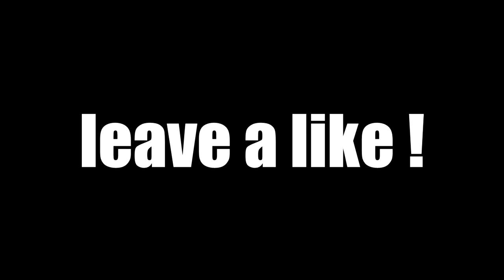Lunar Squads | Some Kills & Raidable w/pepe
▁▁▁▁▁▁▁ Mes contacts  ▁▁▁▁▁▁▁▁